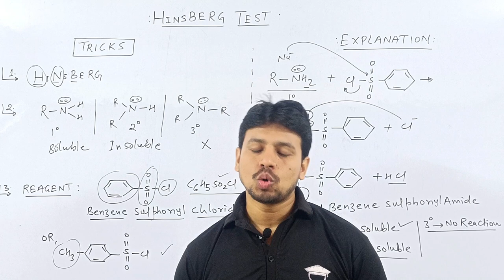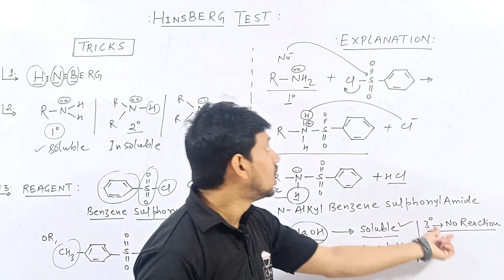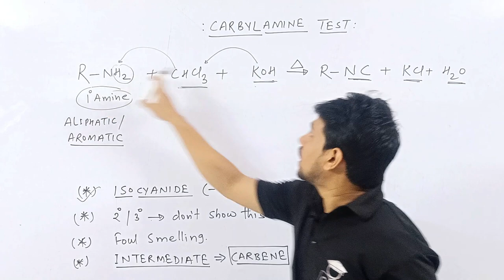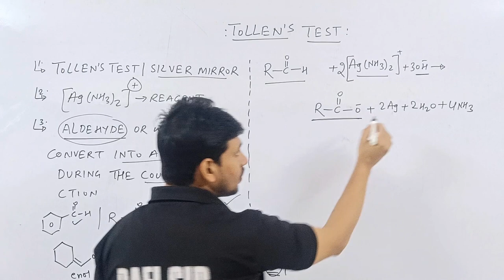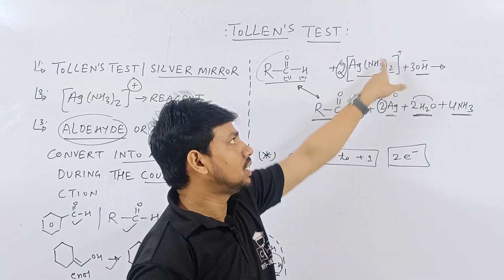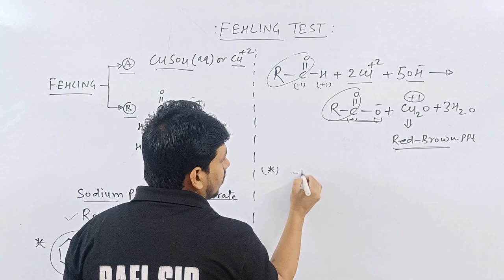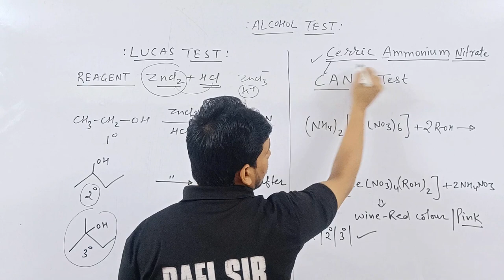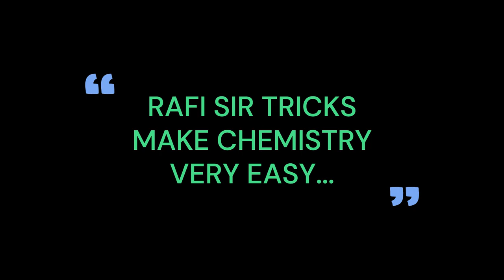ALL TEST AT ONE PLACE | ORGANIC CHEMISTRY | AWESOME TRICK | JEE | NEET | COMPETITIVE HUB | RAFI SIR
@Kasa Kay..?

1.how to solve questions in jee / neet exam
2.how to remember conceptual points via tricks
3.how to relate chemistry terminology in day to day life
4.how to solve questions within one minute.
5.how to score 75+in mains and 160+ in neet without to much effort and thinking here and there...

colligative properties class 12 numerical tricks
solution and colligative properties class 12
redox reaction questions for neet
complete organic chemistry for jee
important redox reaction for jee
redox reaction quick revision jee
redox reaction exercise solution
aldehyde ketone carboxylic acid one shot
plus two chemistry -aldehyde ketone carboxylic acid
hinsberg test for amines
hinsberg test
hinsberg reagent
hinsberg reaction
hinsberg reagent class 12
hinsberg separation of amines
tollens test
tollens reagent
tollens test for aldehyde and ketone
tollens test class 12
fehling test
fehling solution
fehling test for carbohydrates
fehling test class 12
fehling solution test for aldehyde
ceric ammonium test for alcohol
ceric ammonium test
ceric ammonium test jee
all organic test in one shot
all organic tests
all organic tests jee
all organic tests one shot jee
all organic tests class 12
biomolecules in one shot
biomolecules all structure in one shot
4 colligative properties of solutions

00:00 INTRO
00:25 TRICKS FOR HINSBERG TEST FOR AMINE
03:30 TRICKS FOR ISOCYANIDES TEST
06:10 TRICKS FOR TOLLEN'S TEST
09:55 TRICKS FOR FEHLING TEST
12:50 TRICKS FOR LUCAS TEST FOR ALCOHOL
14:00 TRICKS FOR CERRIC AMMONIUM NITRATE TEST FOR ALCOHOL
15:00 TRICKS FOR PHENOL TEST
16:00 INFO ABOUT HALO FORM TEST